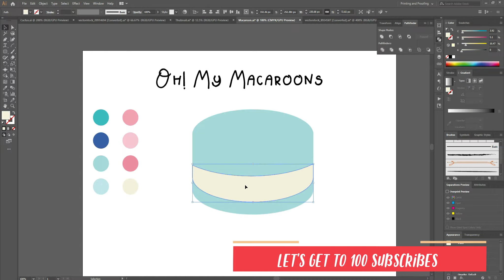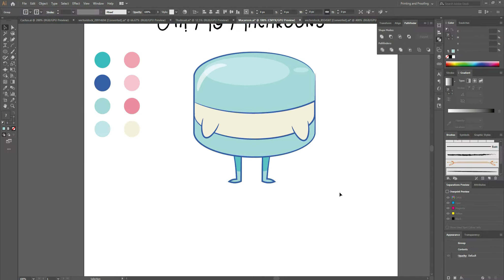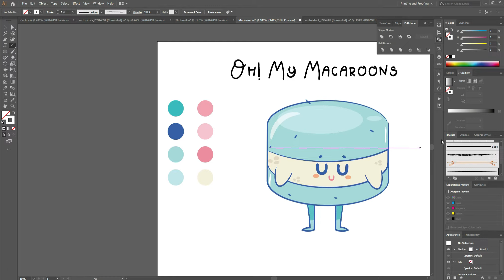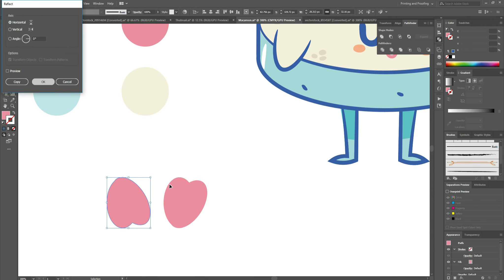ART VLOG No.10 | Oh ! my macaroons Doodle Ideas Using Illustrator | Ayellet miss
Happy to see you here again, in today's Art vlog i show you How to Create Oh ! my macaroons Doodle Ideas Using Illustrator and how easy it is to use it in my art.
i had so much fun doing this video and I can't wait to upload my next one!

Please let me know what types of videos you'd like to see from me!

Ayellet